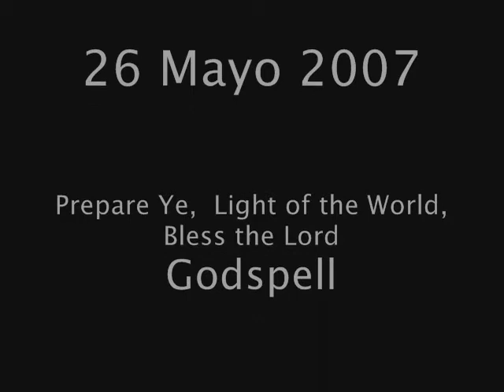20 Años de Teatro en el Colegio Americano de Puebla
Revista Musical de los 20 años de Teatro en el Americano de  Puebla!!!
un pekeño collage!!!